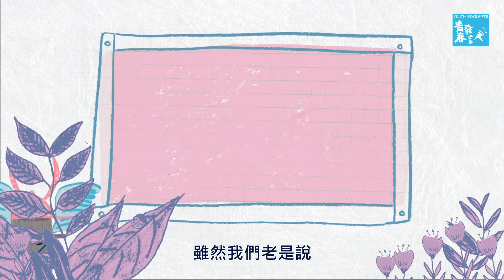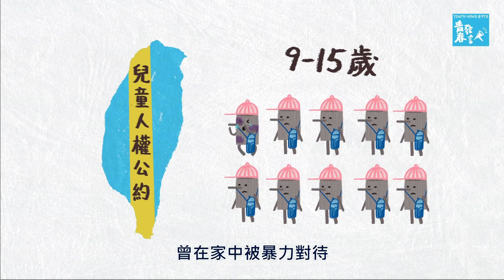【動畫新聞 木擊者】欺負我年紀小嗎？兒童人權《青春發言人》